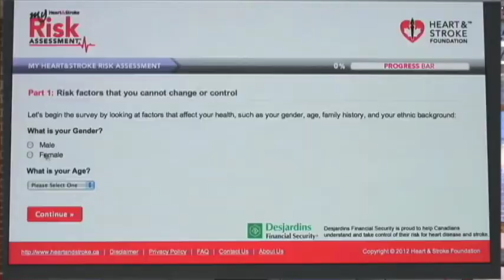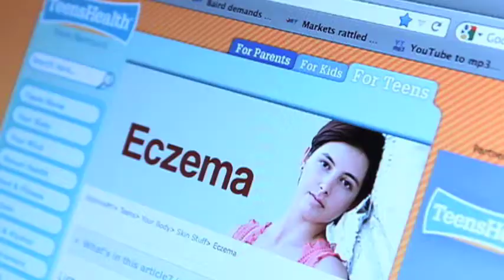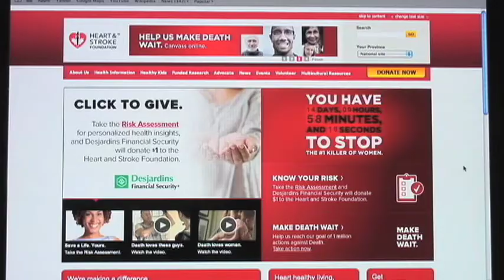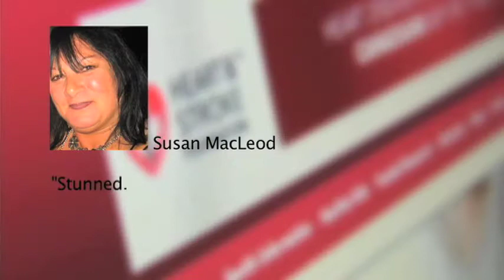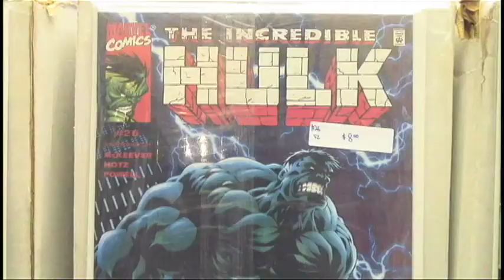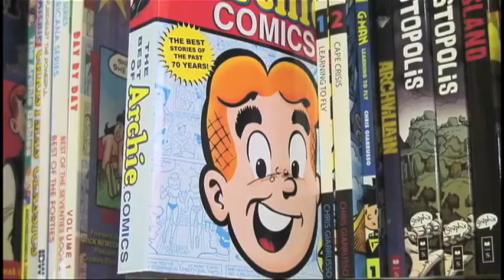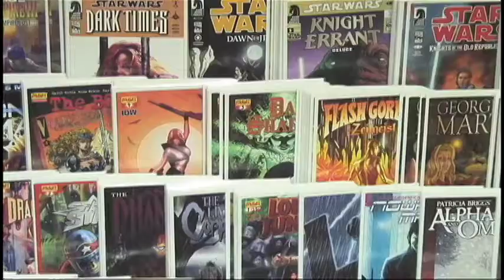Community College News Episode #6